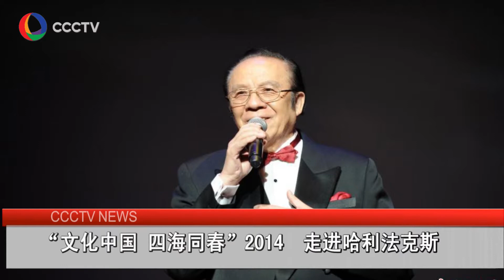“文化中国 四海同春”2014 走进哈利法克斯